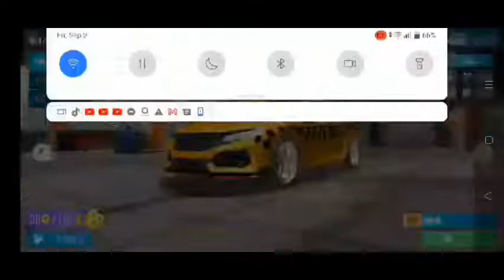Taxi Sim 2022 Evolution: honda civic taxi 🚕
Honda Civic Taxi LAX-9003

Hi besties!!!

Raven